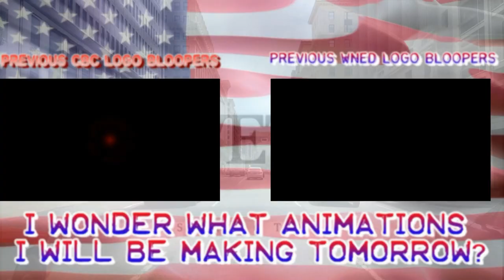[#616] MPT Logo Bloopers Episode 3: Operation Level-5 Yo-Kais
Requested by Sailor Moon Rie Twilight Sunset Fan POE TWO in Boston, again, Sam and his friends meet some new guests at the MPT studios. They are the Yo-Kais from the Japanese anime called Level-5.

Follow us on Google+ at: plus.google.com